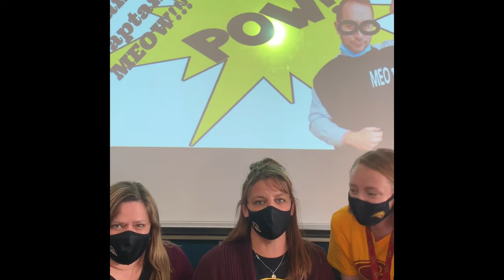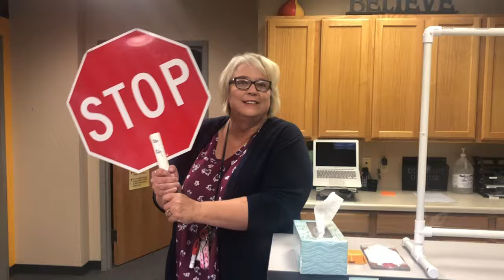Happy Boss's day 2020